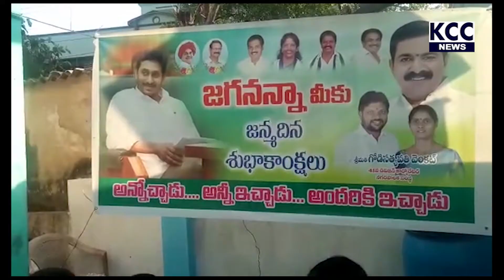JANAVALI OLD AGE HOME CM BDAY # BENDA VISHNU MURTHY ||21-12-20 KCC NEWS